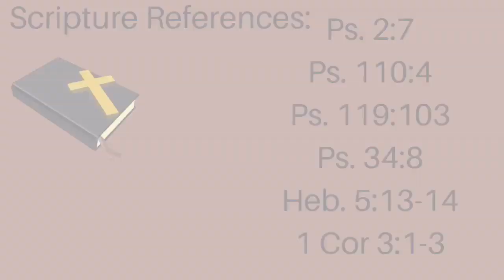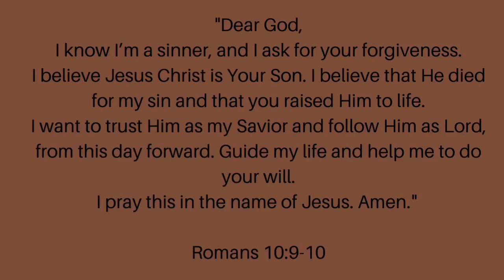The “Steak & Shake” Gospel: Get Somewhere & Grow! | Good Eats| Chapter 24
God bless.